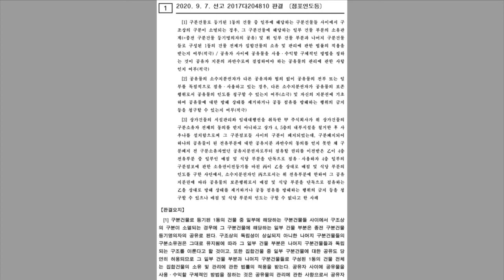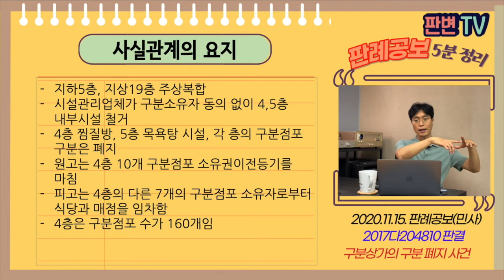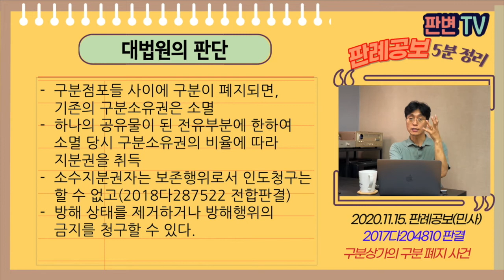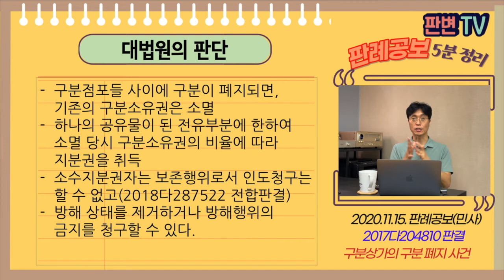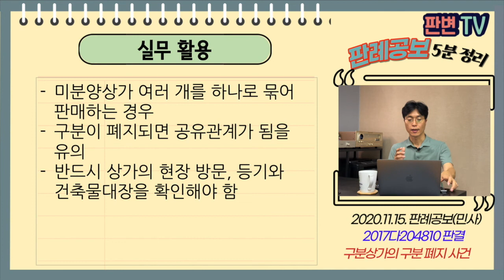구분상가의 구분폐지 사건 [20.11.15.자 판례공보(민사)]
2020.9.7. 선고 2017다204810 판결
점포인도등

원고 4층 상가의 일부 소유자
피고 4층 상가 일부 임차인 (상고인)

파기환송

지하5층, 지상19층 주상복합
시설관리업체가 구분소유자 동의 없이 4,5층 내부시설 철거
4층 찜질방, 5층 목욕탕 시설, 각 층의 구분점포 구분은 폐지
원고는 4층 10개 구분점포 소유권이전등기를 마침
피고는 4층의 다른 7개의 구분점포 소유자로부터 식당과 매점을 임차함
4층은 구분점포 수가 160개임

구분이 소멸되는 경우, 종전 소유자들의 권리관계는?
공유관계의 범위는?(건물 전체? 일부 건물?)
공유물의 소수지분권자는 보존행위로서 인도청구를 할 수 있나?
방해 상태 제거나 방해행위 금지는 할 수 있나?

구분점포들 사이에 구분이 폐지되면, 기존의 구분소유권은 소멸
하나의 공유물이 된 전유부분에 한하여 소멸 당시 구분소유권의 비율에 따라 지분권을 취득
소수지분권자는 보존행위로서 인도청구는 할 수 없고(2018다287522 전합판결)
방해 상태를 제거하거나 방해행위의 금지를 청구할 수 있다.

실무활용
미분양상가 여러개를 하나로 묶어 판매하는 경우
구분이 폐지되면 공유관계가 됨을 유의
반드시 상가의 현장 방문, 등기와 건축물대장을 확인해야 함